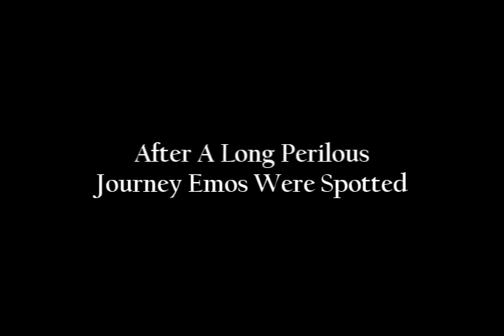Emo Hunting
UnGrown Productions

投げろ

亀田大毅のスパーリングにブーイングを浴びせる男

【やくみつるも注目】10・11対戦・亀田大毅ｖｓ苦労人チャン プ内藤（1/2）

スッキリ　勝谷「沢尻は亀田と同じ。糞ガキには礼儀を教えろ」

ムエタイか？

改造スパルタンXとかをあの人にやらせてみた

亀父「キンタマ打ってまえばええがな」
5時に夢中 内藤大助 ボクシング 格闘技 TOKYOMX 東京メトロポリタンテレビジョン MXTV MXテレビ 東京MX
ウリナリ　内村・東野のコーナーの１年を振り返る

サウンドオンリー

笑う犬の冒険 チューチューディレクター内村ver

笑う犬　静かにパニくる
XXXXXXXXXXXXXXX

ＷＢＣ世界フライ級タイトルマッチ１２回戦――日本人選手同士の 対戦は、王者・内藤大助（３３）が、亀田大毅（１８）を３―０の 判定で下し、初防衛に成功した。手数、技術ともに劣って攻め手が 見出せなかった亀田大を、内藤が終始圧倒。最終回には挑戦者が反 則行為で大幅減点を喫し、王者が大差で勝利した。亀田は"投げ技 "で減点、最後は自暴自棄。。。『残念･･･切腹!』 (more)

亀田大毅

内藤大助Ｘ亀田大毅　インターバルにて

( ﾟдﾟ)
興毅「大毅、ヒジでもエエから目に入れろよ。」
( ﾟдﾟ )